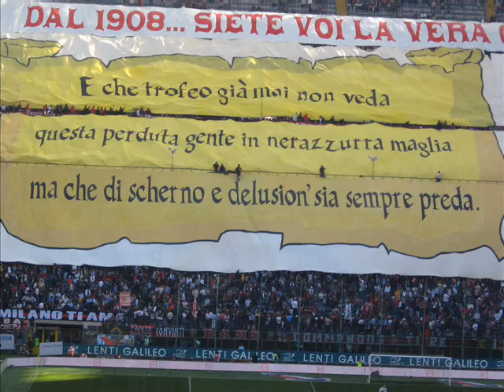DSA Italy tour 2006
Video and pictures of my trip to italy/switzerland with Dutch Soccer Academy in April, 2006.